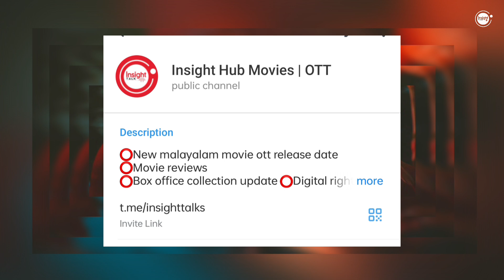New Malayalam Movie Aadu Jeevitham,Panchayat OTT Release Today| Tonight OTT Release Movies| Vela OTT